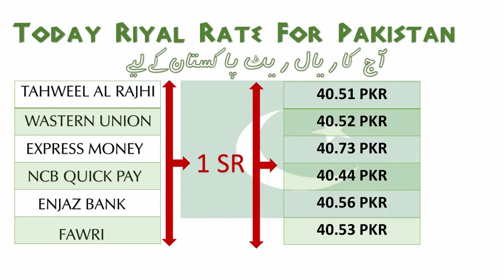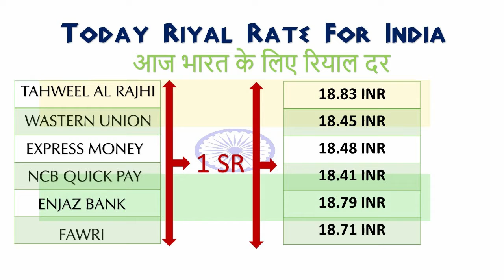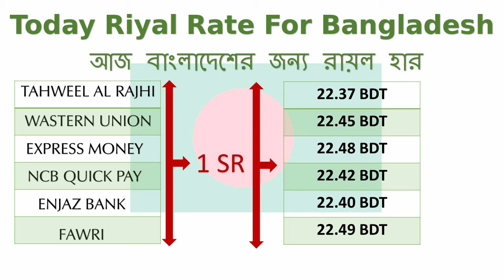Today Riyal Rate - 10/02/2020 | Pakistan | india| bangladesh | nepal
Saudia mein aaj ka riyal rate 2020,

 Pakistan rate,

Indian Rate,

Bangladesh Rate,

Nepal Rate,